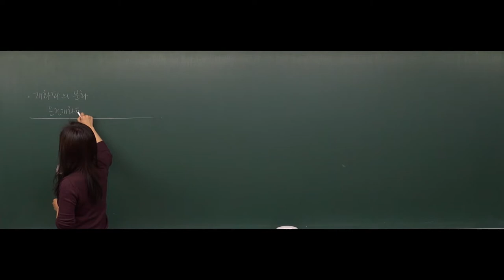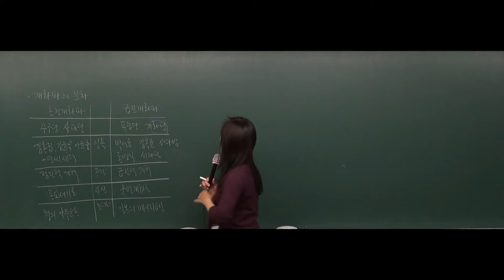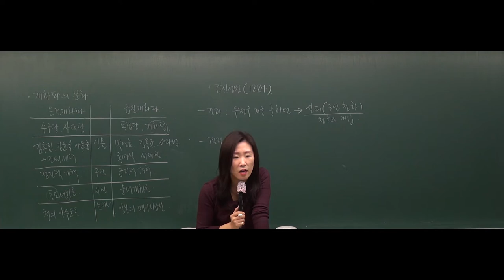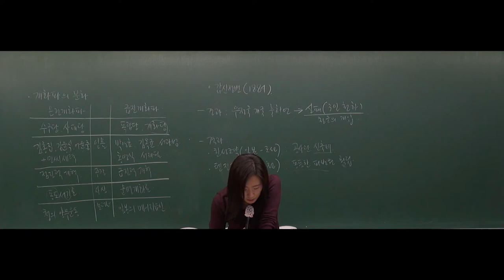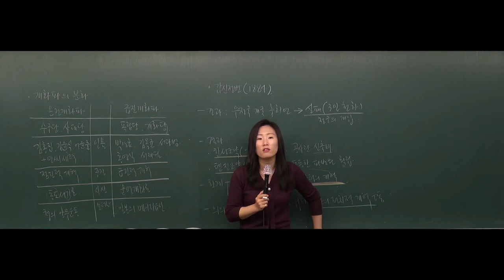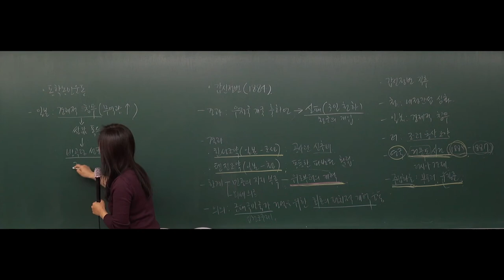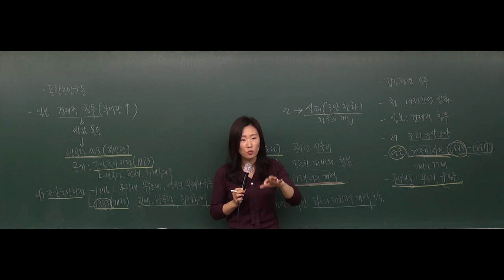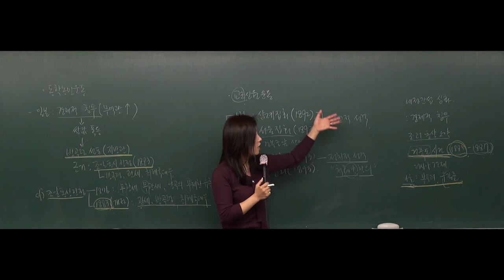[공무원한국사] 2019년도 9급공무원 근현대사 - 5강 갑신정변 (752~ 762page) [조민주]